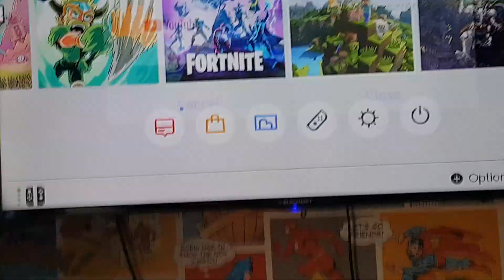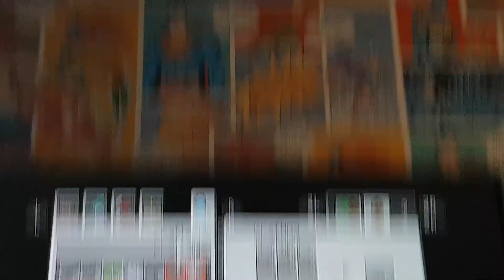Mincraft episode 5